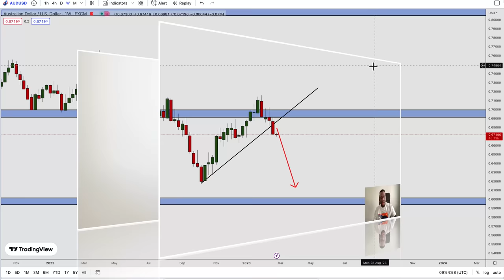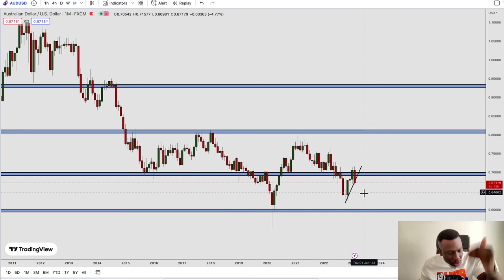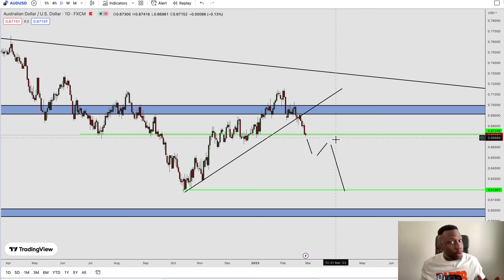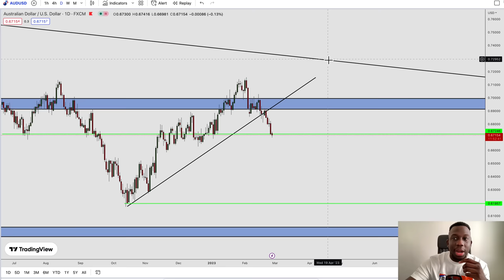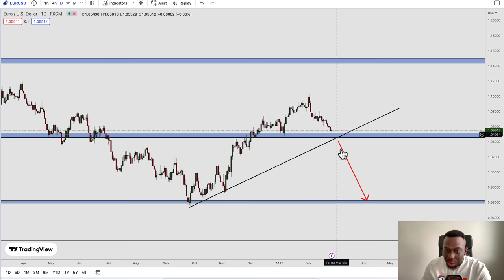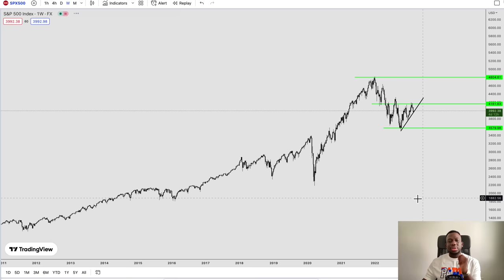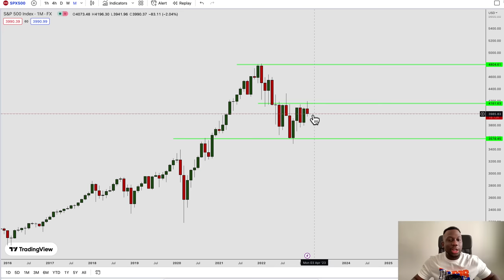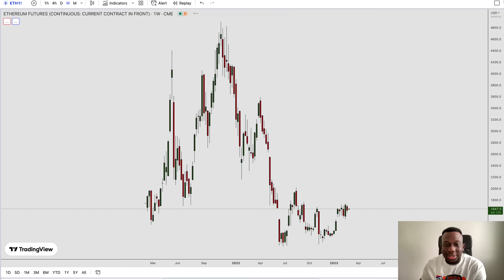HOW TO WIN IN FOREX IN 2023 [ STRATEGY UPDATE] - Trader Talk Ep 39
In this video, you get to see me analyse the forex market like a professional without using indicators or robots.